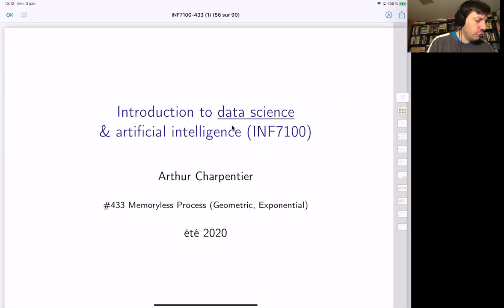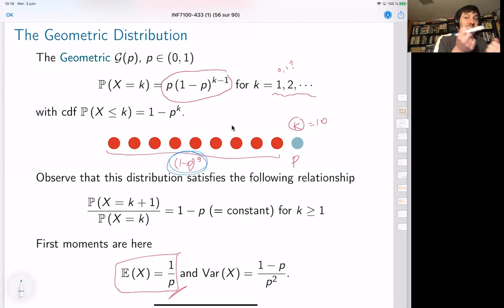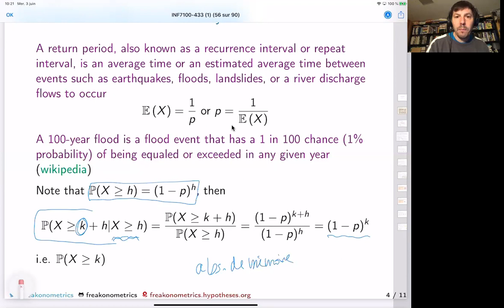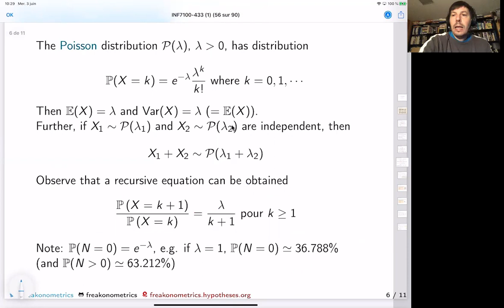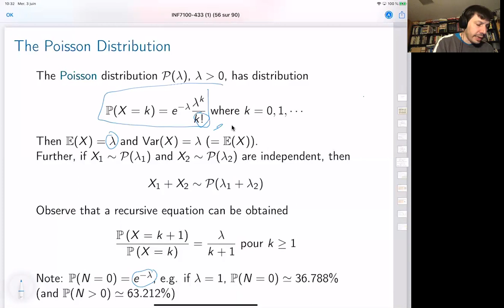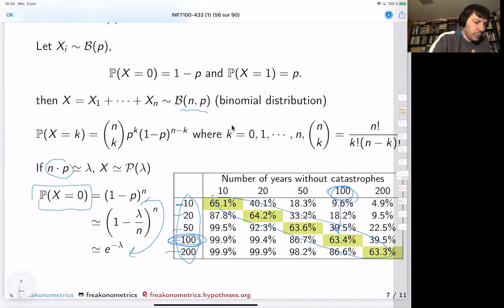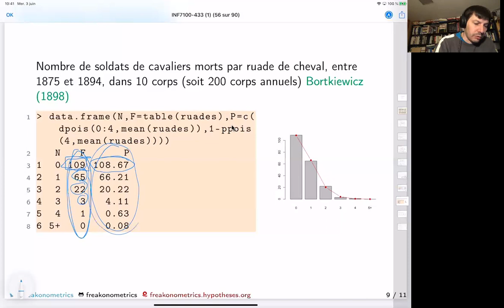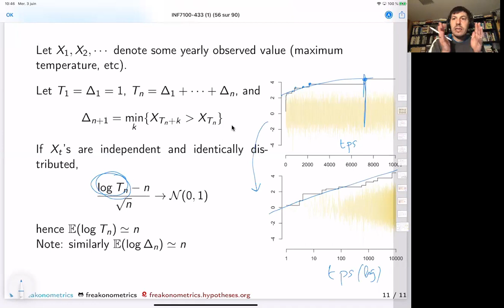INF7100 Ete 2020, slides 433